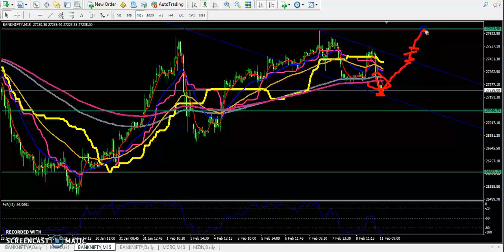Today Bank Nifty Market Research 11.02.2019 (Hindi)